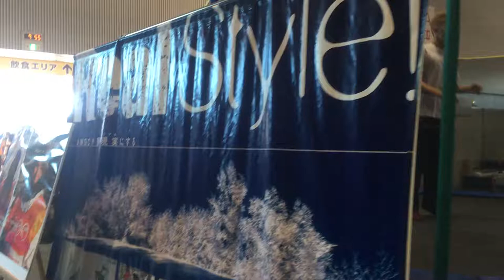夏フェス トランポリン トキメッセ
全日本ウィンタースポーツ専門学校